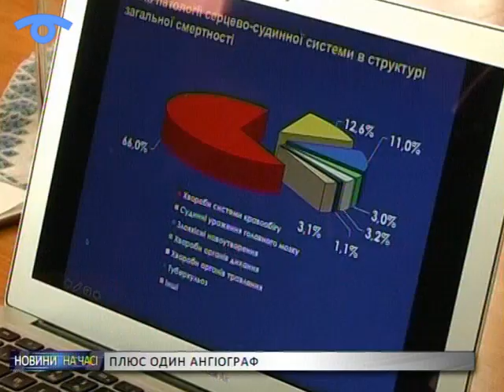Сумській обласній лікарні обіцяють ангіограф